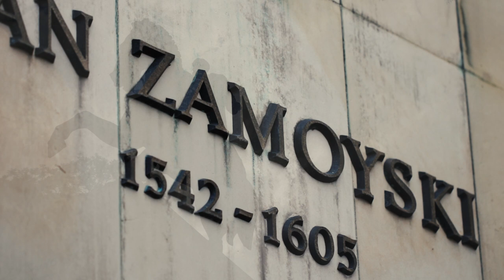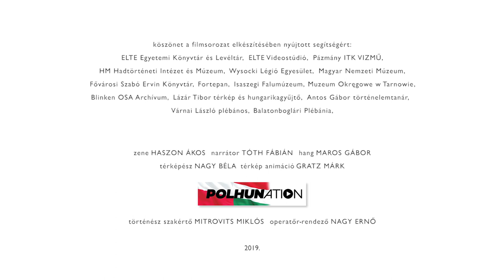Báthory István lengyel királlyá választása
Négy Báthory filmünk lesz. Íme az első: hogyan lett Báthory István lengyel király. Kik voltak az ellenfelei és kik a támogatói? Mekkora szerepet játszott a szerencsefaktor a megválasztásában?

Horn Ildikó mesél erről nekünk!

A film oktatási célokra szabadon felhasználható. Hamarosan jövünk a további részekkel és a hozzájuk kapcsolódó írásos segédanyagokkal!

Készítette: Mitrovits Miklós és Nagy Ernő
Projektgazda: Bölcsészettudományi Kutatóközpont Történettudományi Intézete
Támogatta: Wacław Felczak Alapítvány